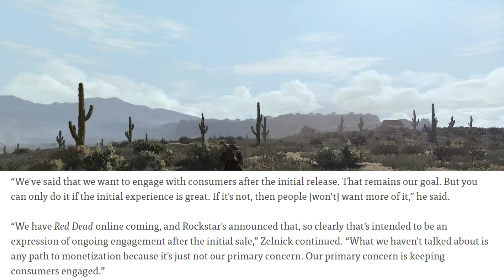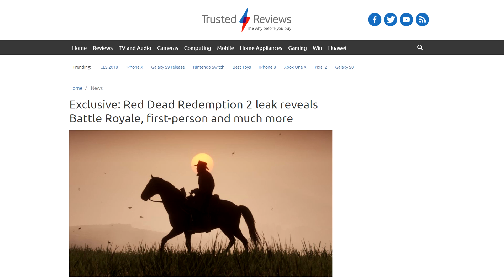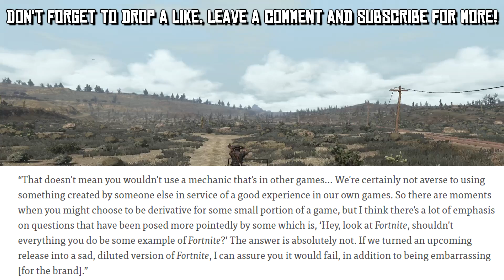Red Dead Redemption 2 NEW INFO! Gameplay Soon, Battle Royale & Multiplayer NOT Like GTA Online?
★ As the wait for Red Dead Redemption 2 continues, Rockstar's publisher talks Battle Royale Chances & Red Dead Online! ★